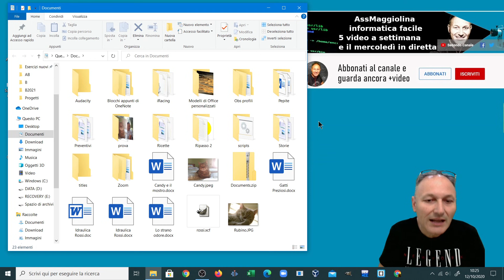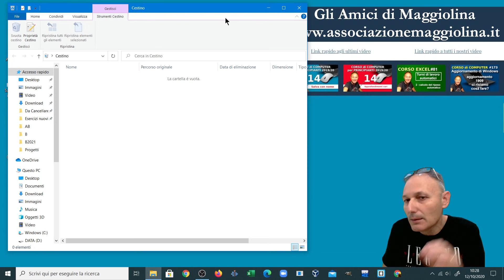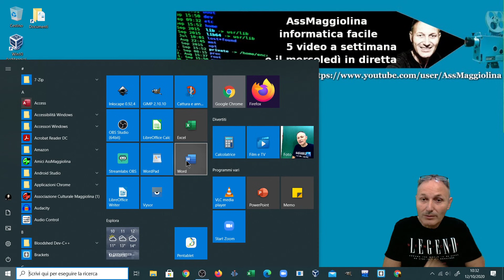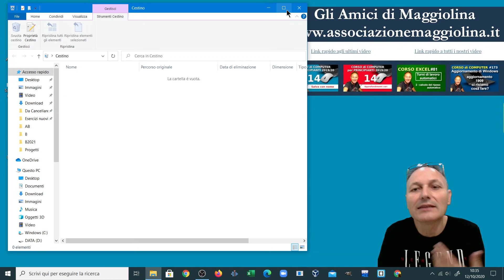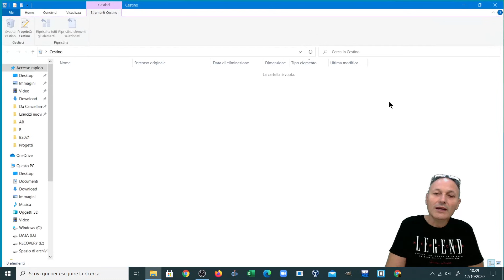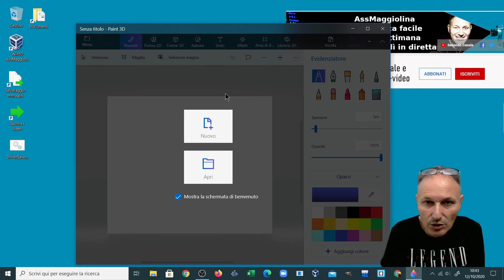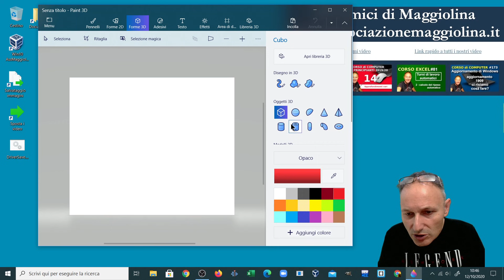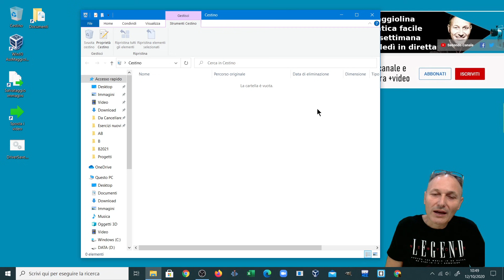6 Corso di Computer base 2020/2021 | Daniele Castelletti | Associazione Maggiolina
Vediamo cosa sono e come si usano le finestre.